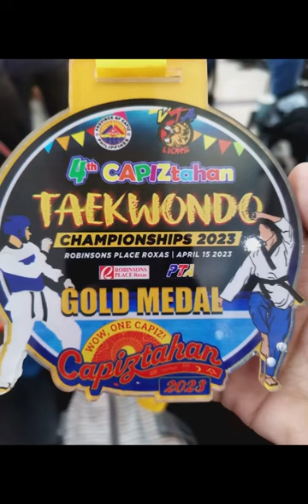Taekwondo competition , Capiztahan 2023 Venancio Taekwondo Academy Player Xavier Khian Candelario